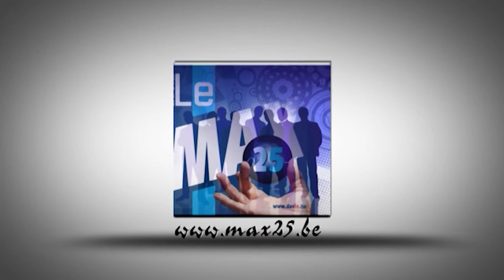Royen Construct présenté par Christian Kinot de Max25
Entreprise générale de construction existant depuis 27 ans.